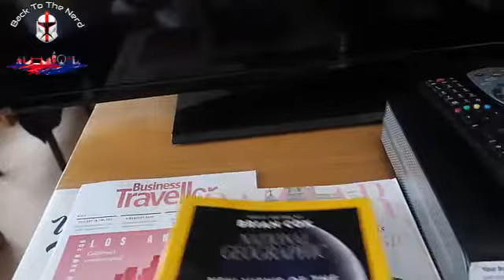Room Tour Speciale Londra 1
La nostra camera dell'Hotel a Londra!
Articolo originale:
Per comprare fumetti o libri a BTTN
Per comprare film a BTTN
Per comprare oggetti a BTTN
Se comprerete uno o più oggetti per noi dalle wishlist Amazon faremo uno o più video su YouTube all’oggetto acquistato. Segnalate il vostro nome in modo da essere ringraziati.